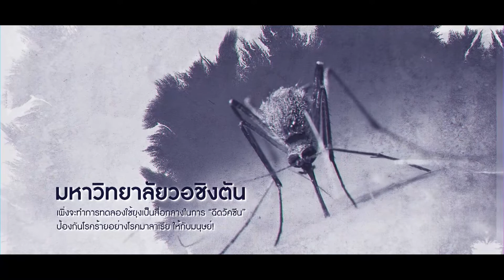นักวิจัยทดลองใช้ “ยุง” เป็นสื่อกลางในการ “ฉีดวัคซีนให้คน”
นักวิจัยทดลองแปลก ใช้ “ยุง” เป็นสื่อกลาง “ฉีดวัคซีนให้คน” ในการพัฒนา วัคซีนมาลาเรียตัวใหม่ ตามปกติเมื่อกล่าวถึงยุง หลายๆ คนก็คงนึกถึงสัตว์พาหะนำโรคร้ายที่คร่าชีวิตผู้คนเป็นอันดับหนึ่งของโลกเป็นสิ่งแรกๆ แต่เชื่อหรือไม่ว่าอีกไม่นาน “ยุง” ก็อาจจะจะกลายเป็นสัตว์ที่ช่วยชีวิตมนุษย์ไว้เป็นจำนวนมากในเวลาเดียวกันเลยก็ได้ นั่นเพราะเมื่อล่าสุดนี้เองมหาวิทยาลัยวอชิงตัน ก็เพิ่งจะทำการทดลองใช้ยุงเป็นสื่อกลางในการ “ฉีดวัคซีน” ป้องกันโรคร้ายอย่างโรคมาลาเรีย ให้กับมนุษย์!! และหากการทดลองนี้เป็นไปได้ด้วยดีมันก็ไม่แน่เหมือนกันว่าในอนาคตเราอาจจะได้เห็นการฉีดวัคซีนแบบใหม่ ที่ไม่ต้องใช้เข็มฉีดยา แต่เป็นการไปนั่งให้ยุงกัดแขนเราเฉยๆ ก็เป็นได้ครับ